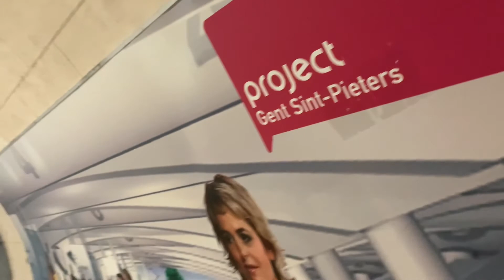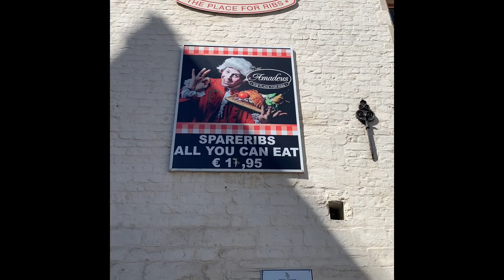Birthday Trip Lockdown Edition | Ghent 2020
Late upload of my birthday trip to Ghent. This was last August 2020 after we are finally allowed to travel around Belgium.